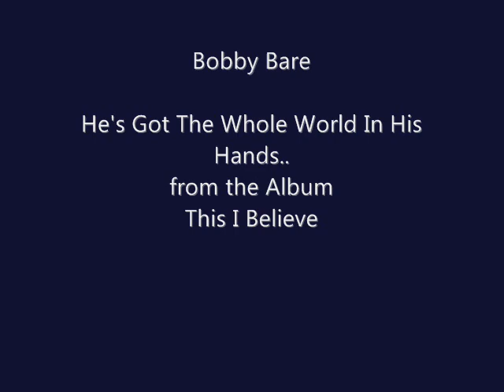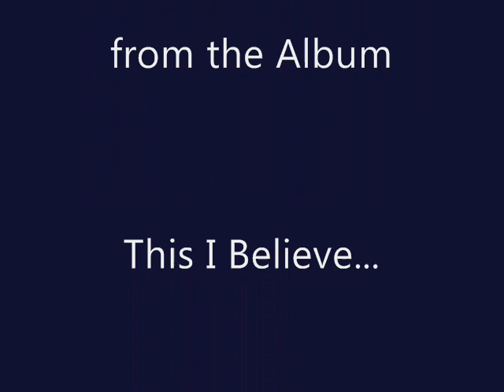Bobby Bare ~He's Got The Whole World In His Hands~.wmv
He got the whole world in his hands the whole
world in his hands He got the whole world in his
hands he's got the whole world in his hands He's
got the wind and rain in his hands he got the wind
and rain in his hands He's got the wind and rain
in his hands he's got the whole world in his hands
He's got the sinner man in his hands he's got the
sinner man in his hands He's got the sinner man in
his hands he got the whole world in his hands He
got the tidle little babies in his hands the
little babies in his hands He got the little bitty
babies in his hands he got the whole world in his
hands He got you and me brother in his hands he
got you and me sister in his hands He got you and
me brother in his hands he got the whole world in
his hands He got the whole world in his hands the
whole world in his hands He got the whole wide
world in his hands he's got the whole world in his
hands He got the whole world in his hands